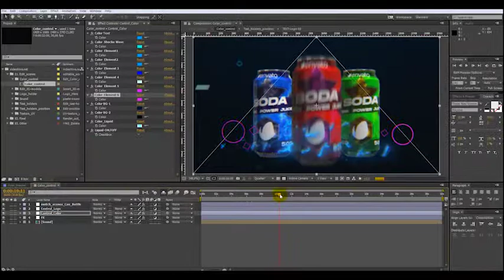Soda Commercial\Can and Bottle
Soda Commercial\Can and Bottle is power After Effects template with a unic design, dynamic and stylish animation. It’s so easy to use, simply edit the text, adjust the colors, drag and drop your soda label and hit render. And also you can place any 3D models your product. A perfect introduction to your drinks commercials.